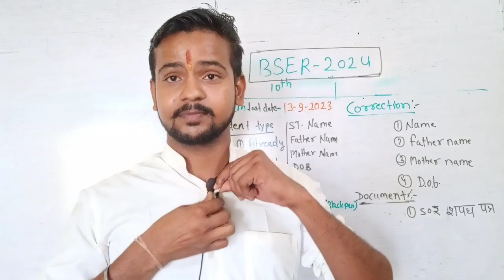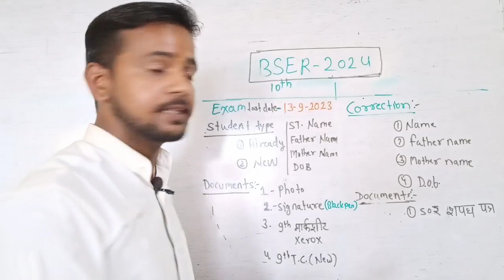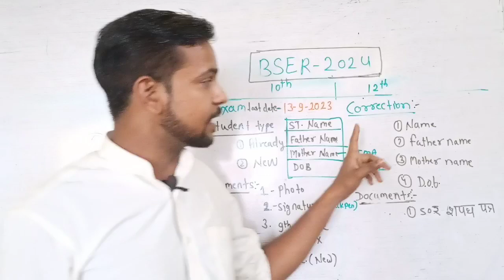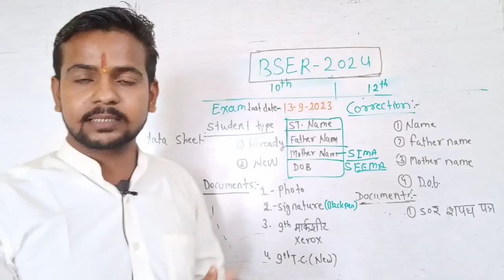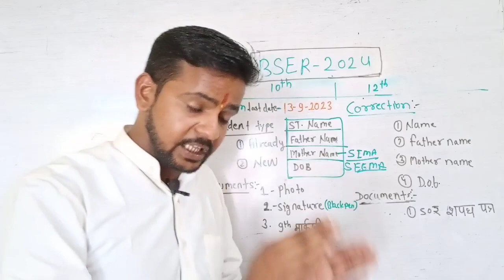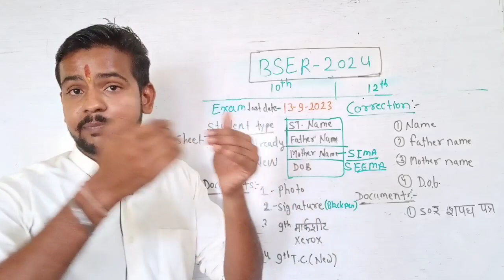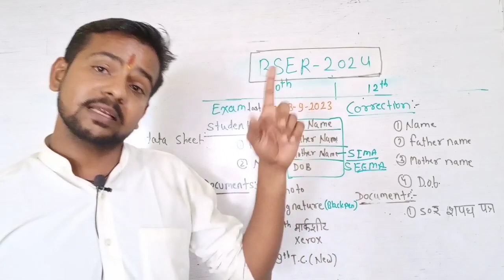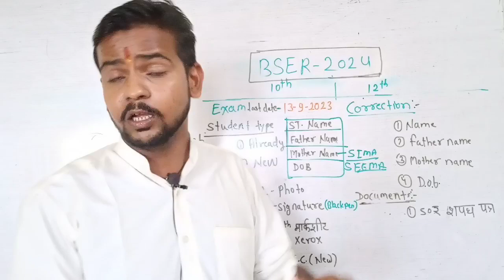बोर्ड फॉर्म संबंधित सभी जानकारी एक ही वीडियो में।By - Surendra Sir ।।